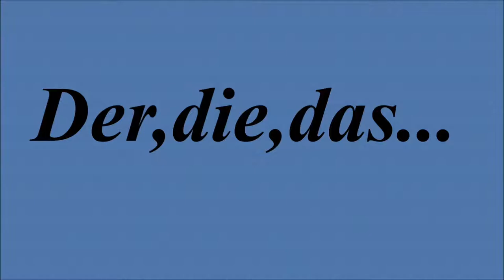Der,die,das...Frühe Attentate auf Adolf Hitler|DeinGestern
Heute geht es um die ersten Versuche Hitler umzubringen.
Morgen kommt noch ein Video, da ich aus technischen Gründen letzte Woche kein richtiges Video bringen konnte.